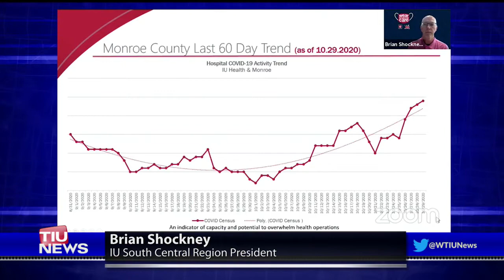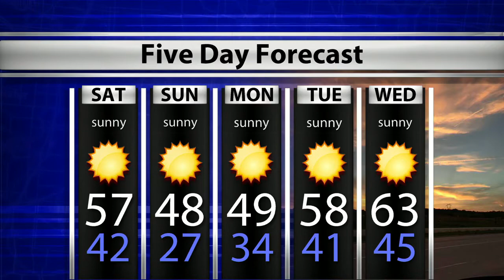WTIU Newsbreak October 30th, 2020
For the second day in a row, Indiana reports over 3,000 new COVID-19 cases. An IU professor resigns in the wake of sexual assault allegations. These stories and more with @EthanMBurks on the WTIU_Newsbreak